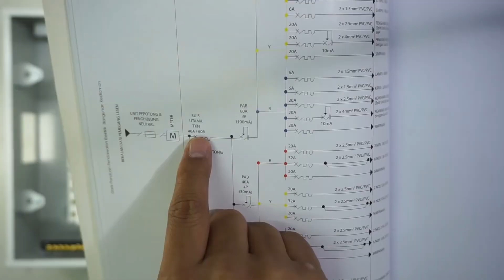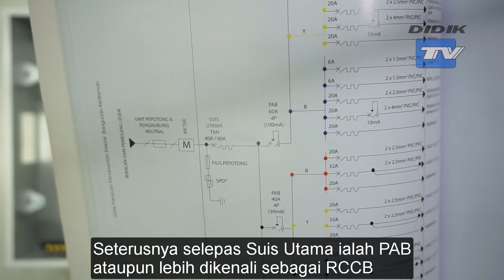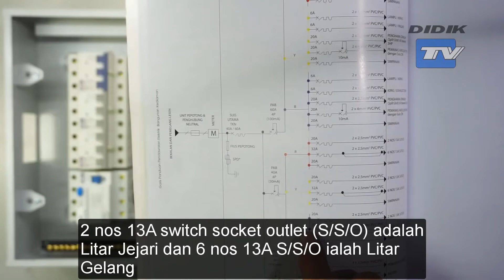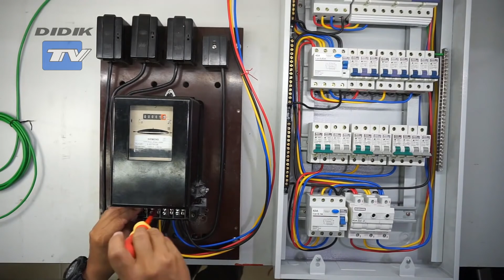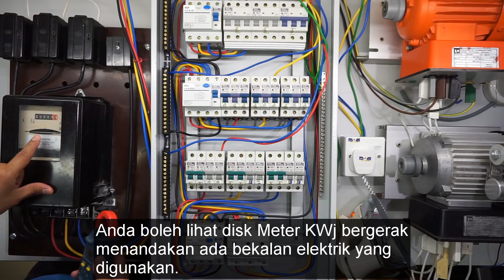Three Phase DB Wiring